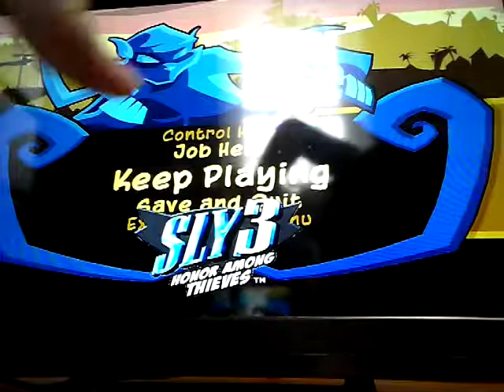Sly Cooper in a nutshell LoL